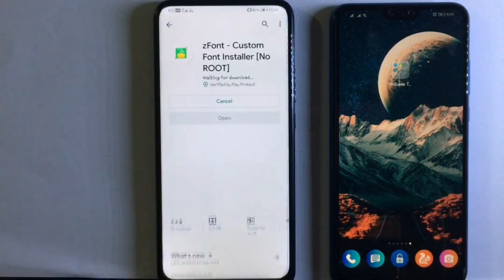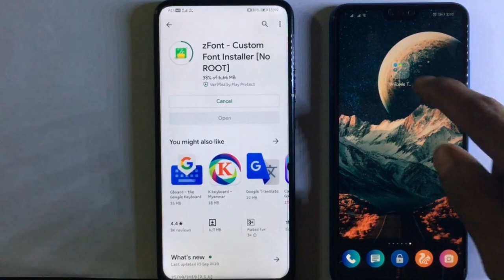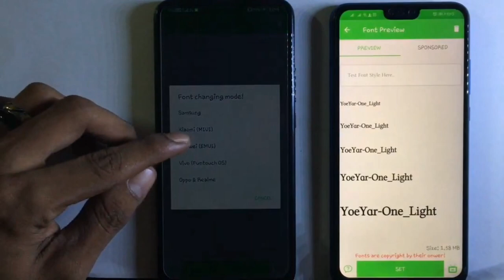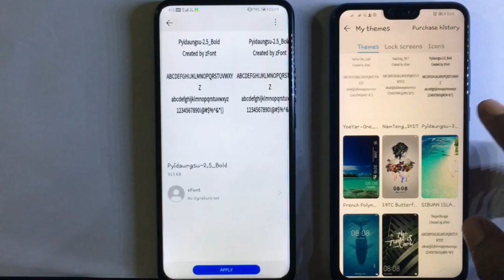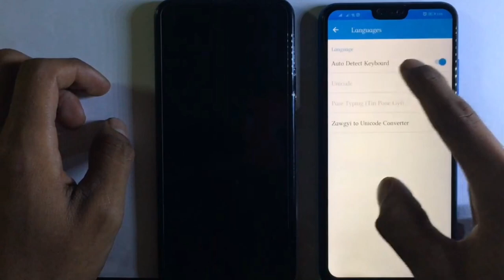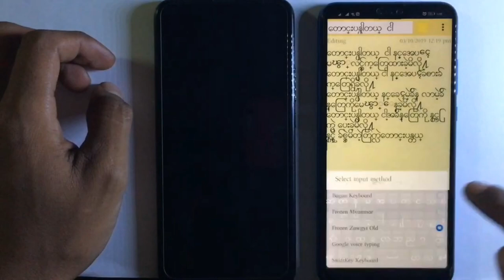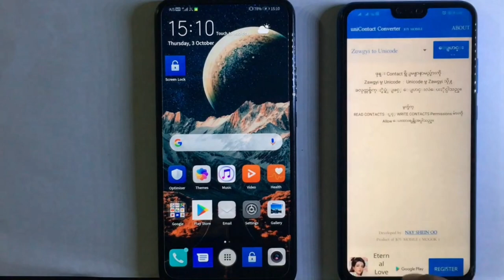Huawei EMUI ေတြမွာ Unicode ဘယ္လိုေၿပာင္းမလဲ?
အဆင္မေၿပရင္ Comment မွာ ေၿပာခဲ့ပါ